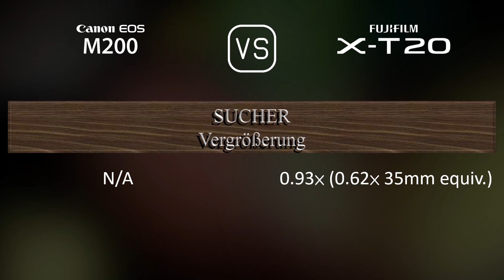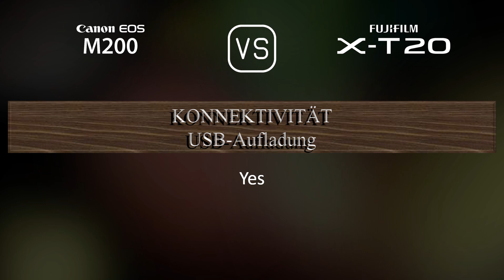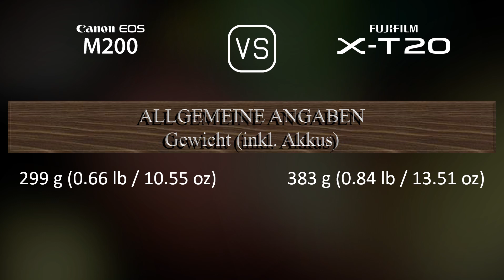Canon EOS M200 vs. Fujifilm X-T20: Ein Vergleich der technischen Daten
Dieses Video gibt einen Überblick über die Canon EOS M200 und die Fujifilm X-T20 in einem parallelen Technikdatenvergleich (comparison of specifications). Vielen Dank fürs Zuschauen.

00:25 EINFÜHRUNG
00:33 KAMERAGEHÄUSE
00:40 BILDSENSOR
01:01 BILD
01:16 OPTIK & FOKUS
01:41 BILDSCHIRM
01:58 SUCHER
02:13 FOTOGRAFISCHE FUNKTIONEN
03:06 VIDEOGRAFISCHE FUNKTIONEN
03:20 SPEICHERUNG
03:24 KONNEKTIVITÄT
03:49 ALLGEMEINE ANGABEN
04:07 SONSTIGE FUNKTIONEN